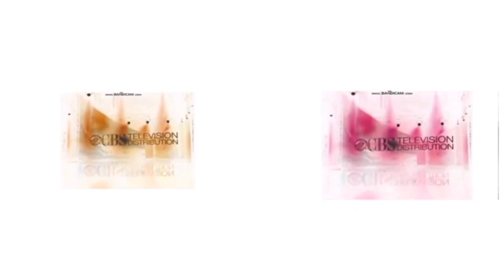CBS Television Distribution G Major Effects in G major 7